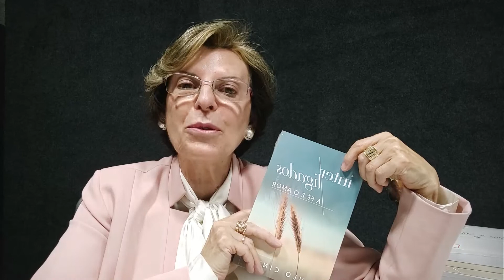Conservar a Descrição - Provérbios 5:1-2